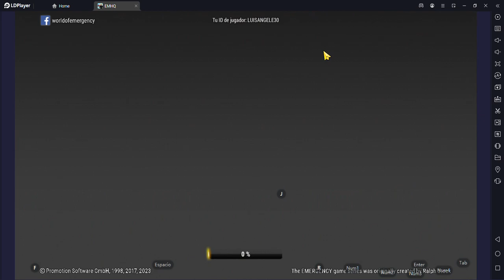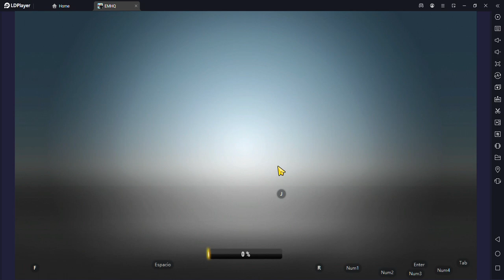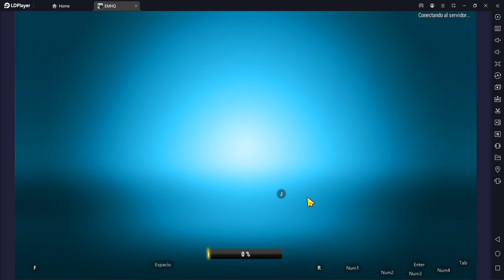Emergency HQ - Nuevos Miembros En Español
Jugando Emergency HQ - Nuevos miembros juego de emergencia en PC en Español